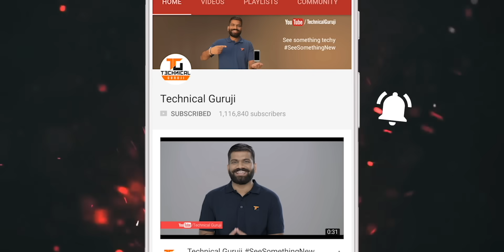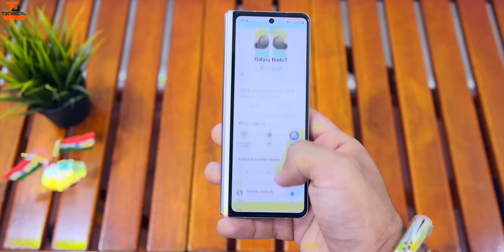The Ultimate Sound Experience!!! Galaxy Buds 2🔥🔥🔥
Namaskaar Dosto, is video mein maine aapse baat ki hai Samsung Galaxy Buds 2 ke baare mein aur share kiya ha inhi GalaxyBuds2 ka ek first look aur initial setup experience. Yaha pe yeh premium features ke saath aane waale earphones hai samsung ki taraf se. Mujhe umeed hai ki aapko yeh video pasand aayegi.